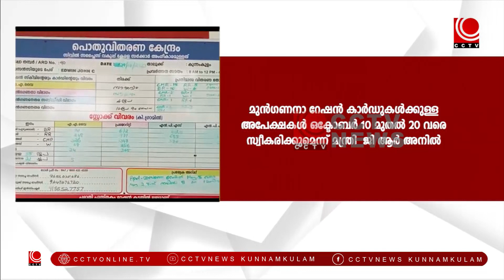മുന്‍ഗണനാ റേഷന്‍ കാര്‍ഡുകള്‍ക്കുള്ള അപേക്ഷകള്‍ ഒക്ടോബര്‍ 10 മുതല്‍ 20 വരെ സ്വീകരിക്കും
മുന്‍ഗണനാ റേഷന്‍ കാര്‍ഡുകള്‍ക്കുള്ള അപേക്ഷകള്‍ ഒക്ടോബര്‍ 10 മുതല്‍ 20 വരെ സ്വീകരിക്കുമെന്ന് ഭക്ഷ്യ-പൊതുവിതരണ വകുപ്പ് മന്ത്രി ജി ആര്‍ അനില്‍ അറിയിച്ചു. മന്ത്രിയുടെ പ്രതിമാസ ഫോണ്‍ ഇന്‍ പരിപാടിക്കിടെയാണ്  ഇക്കാര്യം അറിയിച്ചത്.